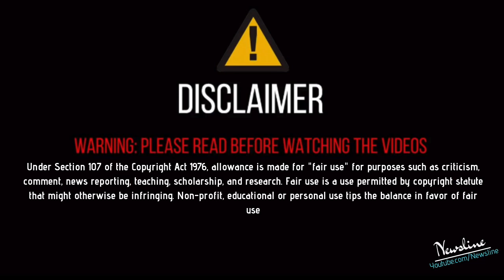ਡਾਇਰੈਕਟਰ Jagdeep Sidhu ਤੇ Ammy Virk ਦਾ Sidhu Moosewala , Karan Aujla ਨੂੰ ਠੋਕਵਾਂ ਜਵਾਬ .!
Newsline Team